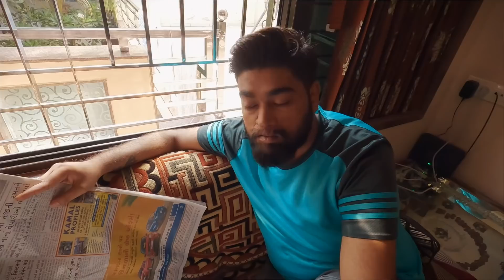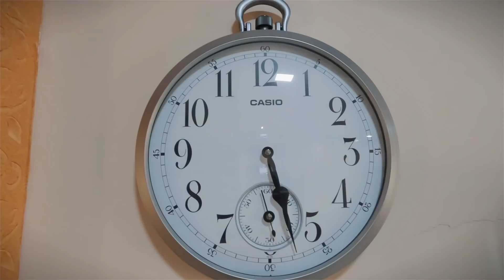Intense water cup challenge, kaun hara ?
Vlog # 161
By far the most epic game we played with family. Enjoy the dramatic end. Who lost the challenge. Must comment your review. Much love to all. Please be king to one another. Take care of your loved ones. Thank you very much everyone.